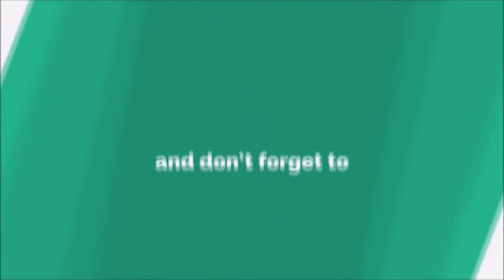village beauti so beautiful video by Shamraiz Ali Bhalot No 22